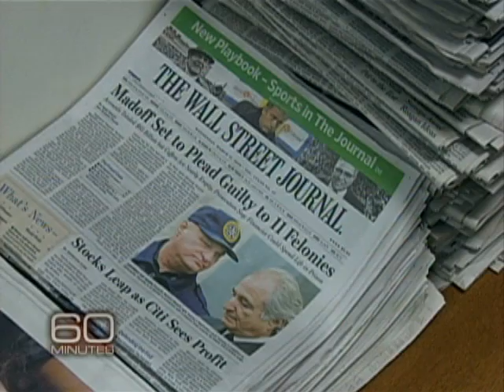The End Of An Era?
Andy Rooney's passion for newspapers began when he was just 12 years-old, as a paperboy in Albany, N.Y. But as we progress further into the 21st century, he worries they might soon become extinct.